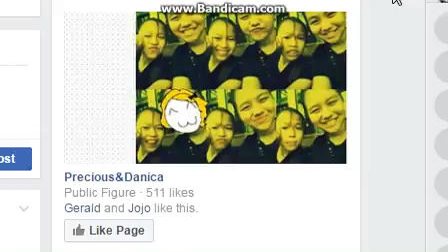PAGE ON FACEBOOK